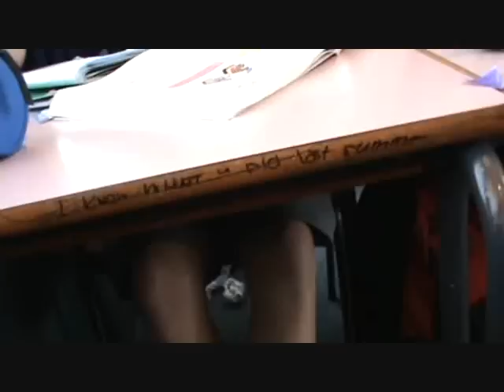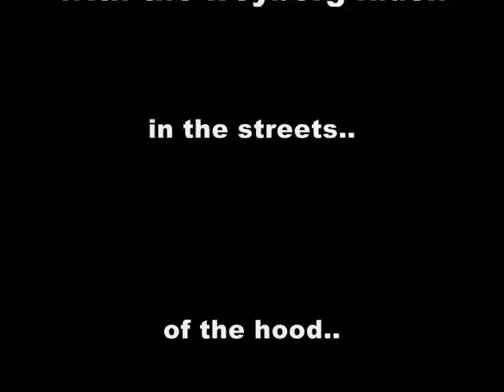the amazing adventures at school ep 1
Freyberg High School students in their natural habitate. Watch as we observe the behaviour of these unique creatures. Made up mostly of the class 9DL. Hosting this amazing and rare video is Christine Starr, one of the Freybergian species as she gives an inside look in the average life of a teenager.

sooo... ENJOY!